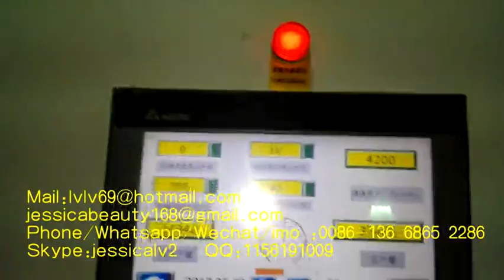MACHINERY MANUFACTURING,Paper pulp molding rotary forming machine for producing egg tray box carton